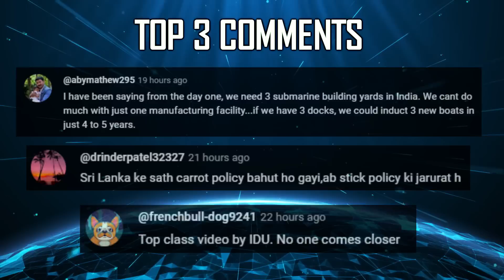Indian Defence Updates : S-400 Stolen,Tejas Mk2 Modified,Russia Orders 24 Ships,Caracal Offers CMP-9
🔴 Fast Headlines :
1. Indian navy seeks private sector assistance for replenishment & fuelling (RAS FAS) at sea
2. India's first cyber ops center CenCOPS operational soon
3. CARACAL offers CMP-9 to Indian state police forces
4. Goa Shipyard to build 24 Cargo Ships for Russia
5. Sagar defence briefs foreign navy chief's on Autonomous boat swarms
6. Indian Army to procure 423 e-motorcycles
7. Indian Army successfully test-fires rocket & turret of Prachand
8. Titagarh launched 2nd Diving Support Craft
9. IAF to get DAC nod for additional 97 Tejas & 84 Super Sukhoi next month
10. Pakistan claims that its MIRV capable missiles will overwhelm India's BMD

🔴 Detailed Updates :
11. Ahead of MRFA : US Air Force reduces F-15EX order to 104
12. India to discuss final delivery schedule of S-400 with Russia : Russia using S-400 manufactured for India
13. ADA collaborates with Safran Data Systems for UVDR Airborne Units & GRS software modification for TejasMark2